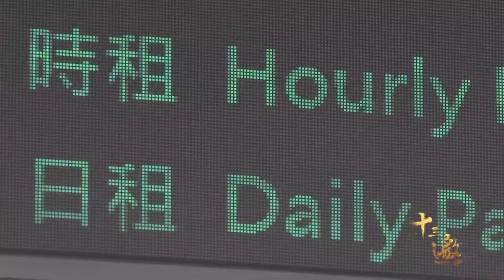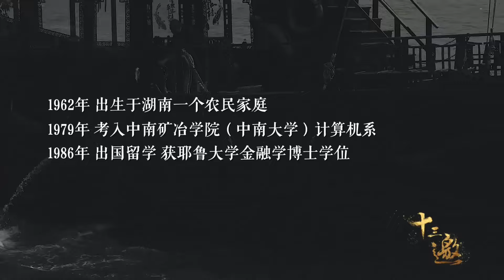2024年经济路线！香港人会不会太能赚钱了，认知彻底爆炸！《十三邀S4 ThirteenTalks》